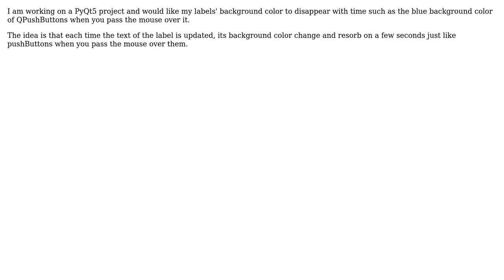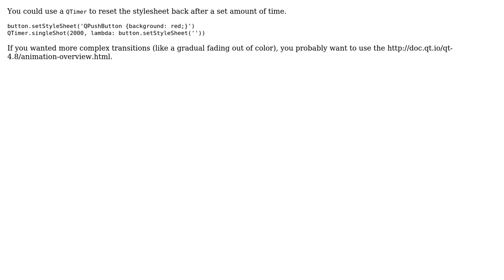Qt5: default stylesheet of a PushButton for a Label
With thanks & praise to God, and with thanks to the many people who have made this project possible! | Content (except music & images) licensed under CC BY-SA | Music | Images & others | With thanks to user clouvis user Brendan Abel and the Stack Exchange Network Trademarks are property of their respective owners. You are responsible for your own actions.